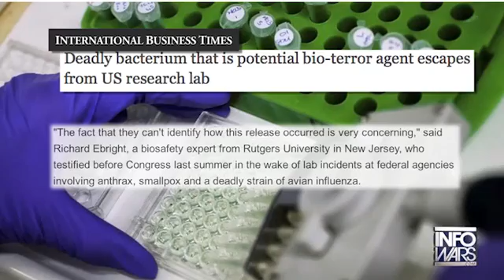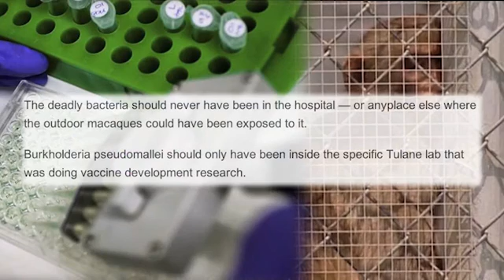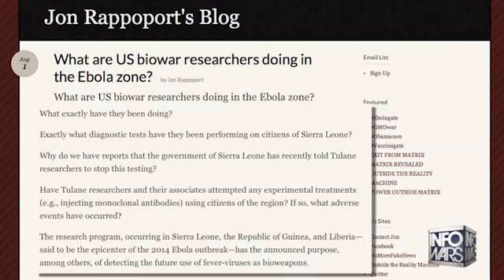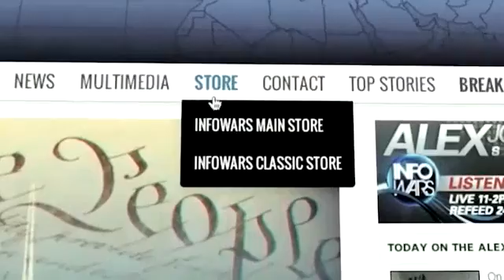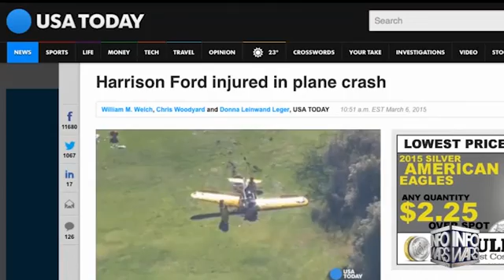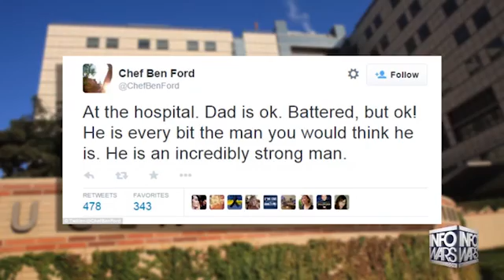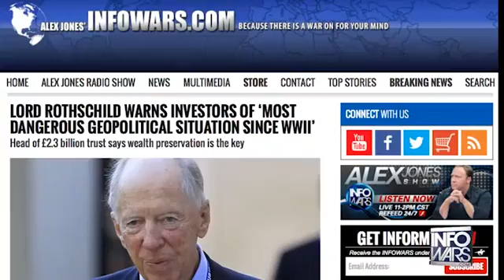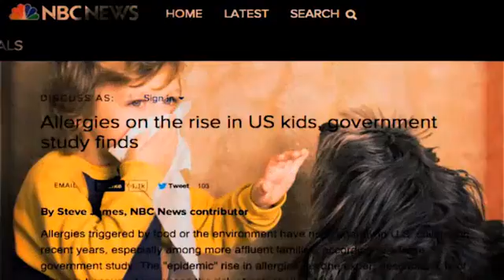INFOWARS Nightly News Friday March 6th 2015 3